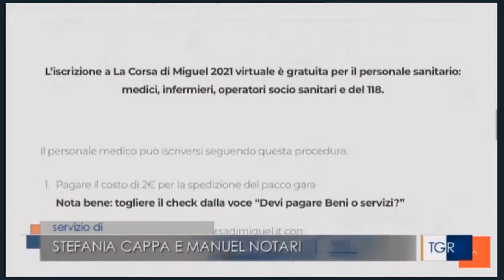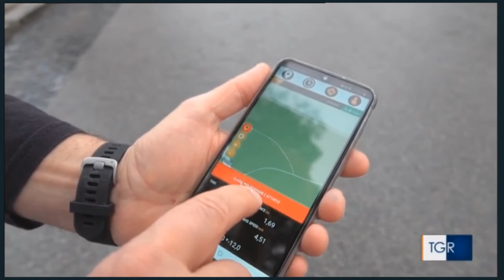Corsa di Miguel, ne parla la TGR Rai Lazio. anche Uisp Roma contribuisce all'edizione Virtual Run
Il servizio andato in onda il 21 gennaio 2021 nell'edizione delle 14.00 del TGR Lazio